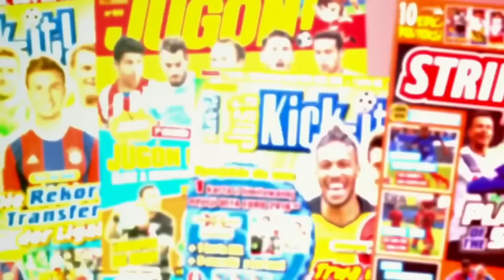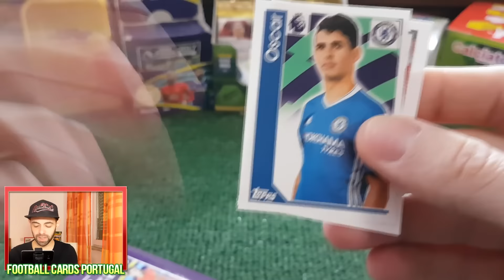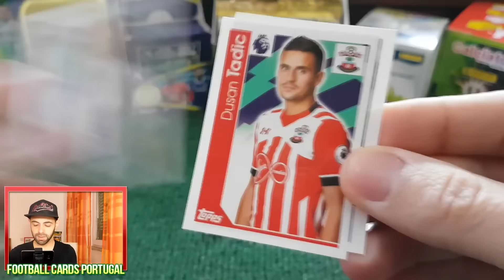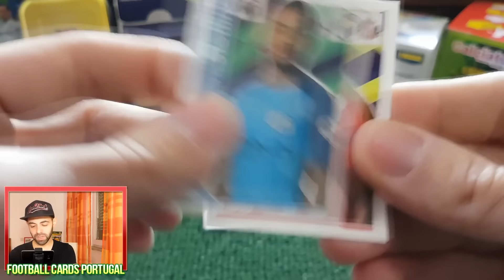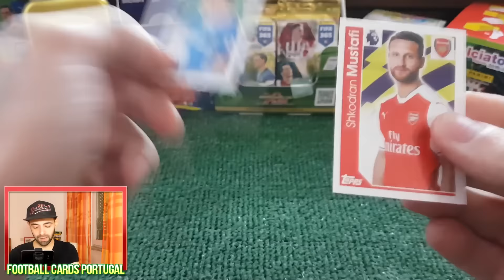⚽ CHELSEA vs ARSENAL | 4.2.17 | Match Attax 2016/17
Se gostaste do video: Like👍🏻 + Fav🔔 + Partilha🔊 = 💖💙💖

Queres saber mais do canal, vantagens e parcerias?

⭐ PARCERIA  CARDOONIA ⭐

⭐ CANAIS RECOMENDADOS ⭐